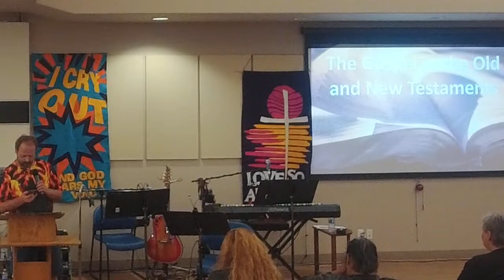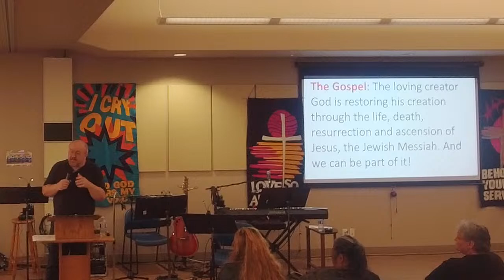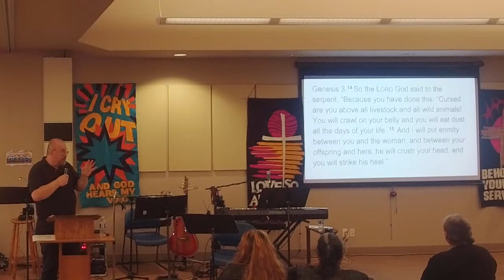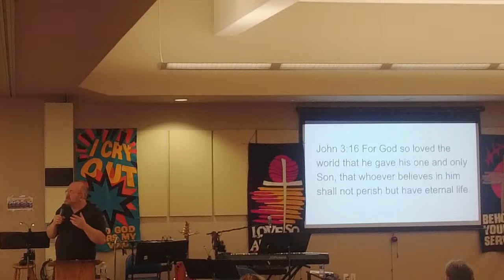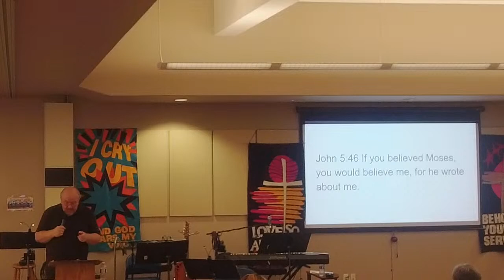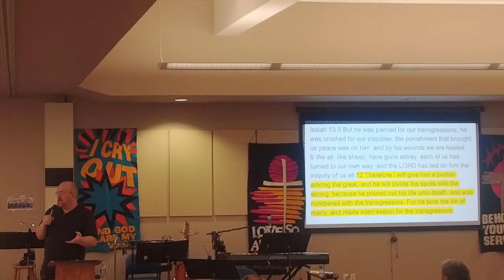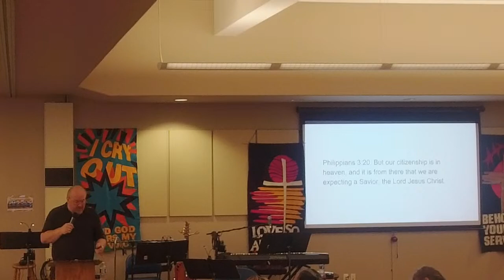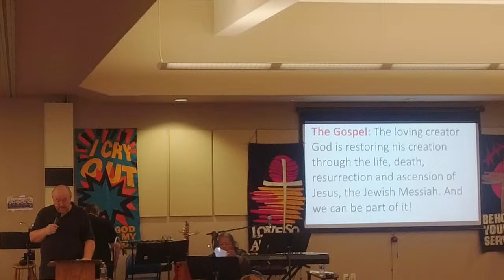Sermon Only - The Gospel in the Old & New Testament | Pastor Matthew Speaking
Church at the Mission (Yonge Street Mission)'s Worship Service on September 10th, 2023. Pastor Matthew delivering our second sermon in our evangelism series.